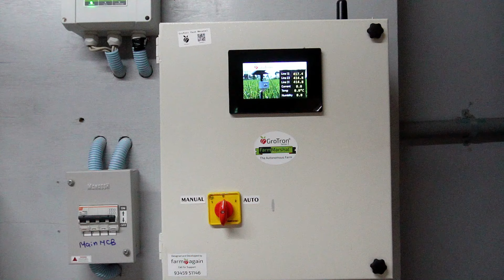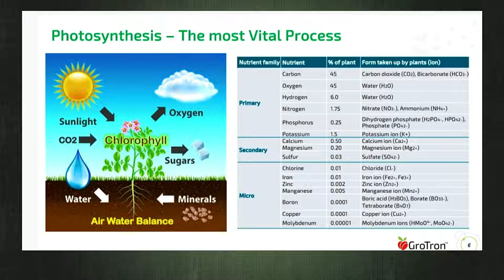பல பயிர் சாகுபடியில் GroTron | Gro Tron in Multicroping System | Smart Farming | Country Farmss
2013 இல் நிறுவப்பட்டது

விவசாயத்தில் எதிர்கொள்ளும் சவால்களைத் தீர்ப்பதற்கும், விவசாயிகளை உற்பத்தி மற்றும் லாபம் ஈட்டுவதற்கும் வேளாண்மை மற்றும் மேம்பட்ட தொழில்நுட்பங்களான IoT மற்றும் செயற்கை நுண்ணறிவு ஆகியவற்றில் ஆழ்ந்த கள நிபுணத்துவத்தை கொண்டு வருவதன் மூலம் துல்லியமான விவசாயத்தை யதார்த்தமாக்குவதற்கு நாங்கள் பணியாற்றி வருகிறோம்.

இந்தியாவிலும் உலகெங்கிலும் விவசாயத்தில் தொழில்நுட்பம் எவ்வாறு புரட்சியை ஏற்படுத்த முடியும் என்பதற்கான வாய்ப்பைப் பற்றி நாங்கள் மகிழ்ச்சியடைகிறோம்.